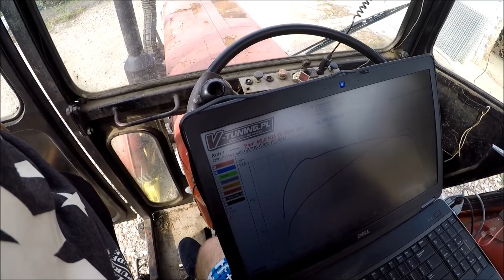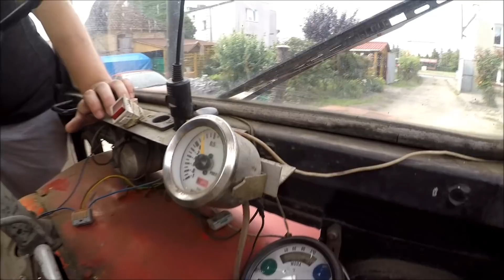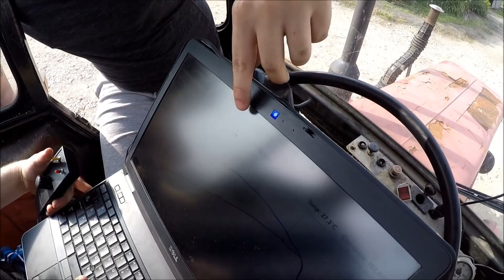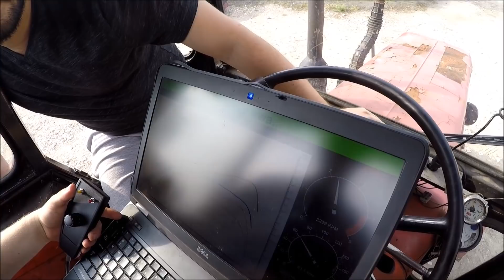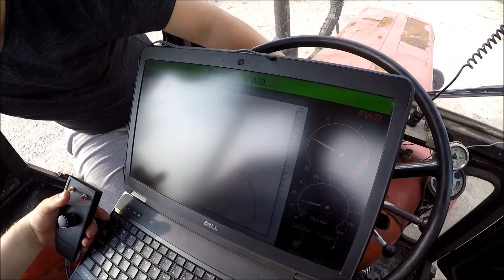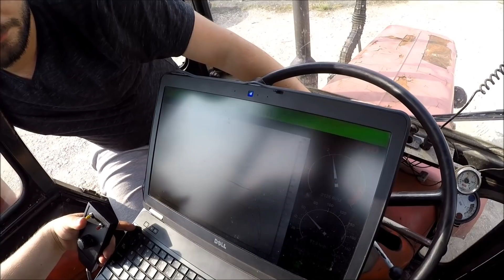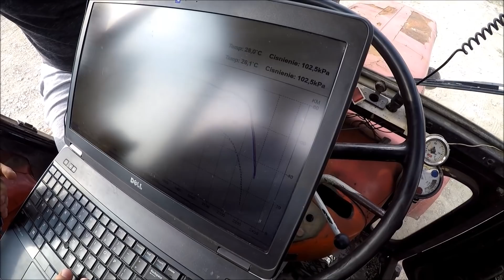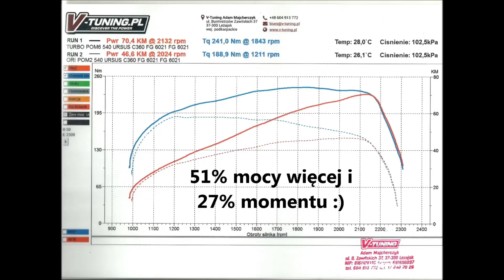Ile mocy daje TURBO w C360 - Hamownia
Serdecznie dziękuje i gorąco pozdrawiam Firmę V-Tuning a przede wszystkim chłopaków - Marcina i Dawida którzy zgodzili się za rozsądną cenę 300 zł zmierzyć moc c360 wolnossącą i turbodoładowaną :)
Przyjemności ogrom, niepodważalne fakty w postaci wykresów na hamowni i przede wszystkim już wiemy że ten potworek posiada aż 70.4 koni z 46.6 :D 241 Nm w praktycznie pełnym zakresie obrotów   *Człowiek od miniaturek memów i wiele innych ;)

* Zachęcam do oglądania i odwiedzenia mojego kanału po więcej

*Jeśli chcesz być na bieżąco zostaw subskrypcję aby nie przegapić żadnych nowości i otrzymywać powiadomienia o nowych filmikach

*Filmiki mające na celu prezentację sprzętu w pracy po własnych udoskonaleniach i zachęty do ewentualnego skorzystania  z pomysłów.

*Zapraszam na Facebookowy FanPage  Uturbieni - Ursus na którym mogę odpowiadać na różne pytania, wysyłać zdjęcia jakiś rzeczy związanych z modyfikacjami itp

*Sprzęt do nagrywania - Go Pro hero 5 i smartfon sony Xperia X